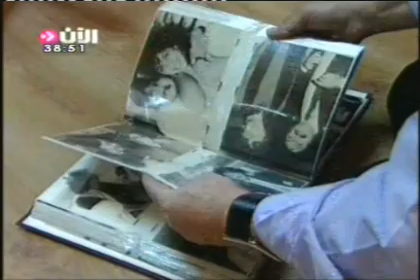INTERVIEW STAVRO JABRA - AL AAN TV - MAY 06 2008 - Part 6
Une interview du caricaturiste libanais Stavro Jabra dans l'émission "Quossasson" sur la chaine AL AAN TV. Un témoignage de ces filles Pamela et Ornella.06 mai 2008